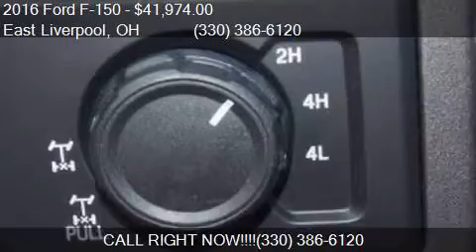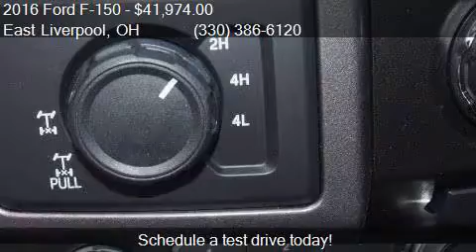2016 Ford F-150 XLT 4x4 4dr SuperCab 6.5 ft. SB for sale in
This 2016 Ford F-150 XLT 4x4 4dr SuperCab 6.5 ft. SB is for sale in East Liverpool, OH 43920 at Grand Ford.

Engine: 3.5L V6
Transmission: Automatic 6-Speed
Color: Blue Jeans
Mileage: 0
Contact Grand Ford 1503 Pennsylvania Avenue East Liverpool, OH 43920 to test drive this 2016 Ford F-150 XLT 4x4 4dr SuperCab 6.5 ft. SB today.